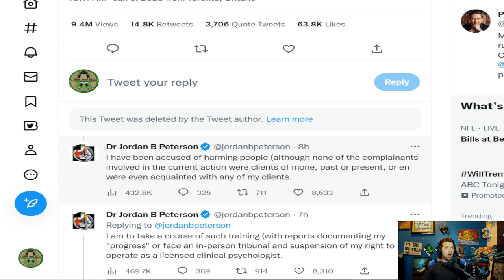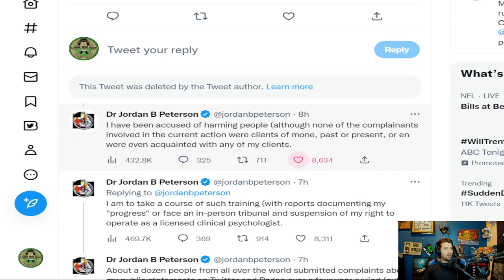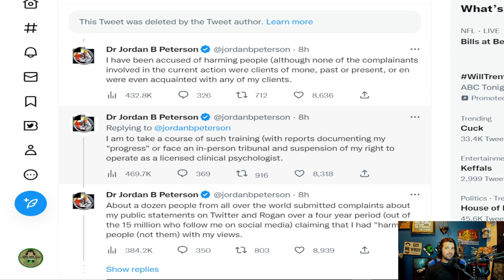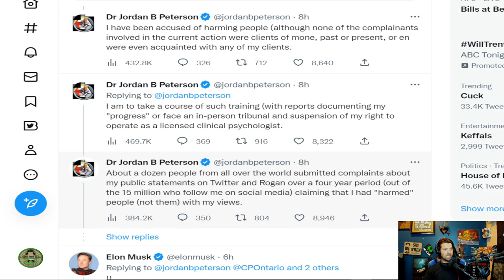Jordan Peterson is a thought criminal and will lose his license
Alt tech platforms:
Check us out on Twitch
Twitch.tv/adrinkwithcrazy